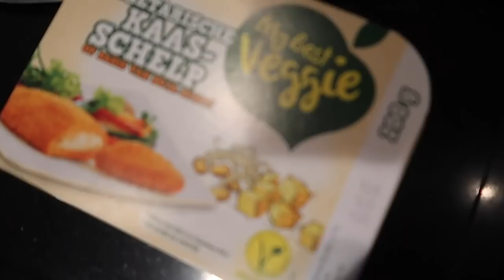6 MAANDEN UPDATE BABY JAX & RITME STRUGGLES | Vlog #377 | Diesna Loomans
Nu dat Jax 6 maanden is ben ik een beetje zoekende naar een passend schema/ritme. Ik merk dat hij gewoon echt heel erg huilerig en gefrustreerd is overdag en hij blijft s'nachts ineens telkens om 4/5 uur wakker worden. Hebben jullie nog tips? Want ik weet dat er graag ook veel vrouwen meelezen. Ook zal ik natuurlijk in de volgende vlog vertellen wat ik er aan heb gedaan en hoe dat gaat. Want inmiddels ben ik zelf al weer een week verder en heb ik besloten om niet meer toe te geven aan de nachtvoedingen. Ook zul je in deze vlog zien hoe verschillend het kan zijn en hoe alles eigenlijk een momentopname is. Ik kan in deze update niet echt zeggen of het nou super goed gaat of juist weer lastig is, maar het komt er op neer dat het gewoon allemaal fase's zijn die elkaar heel erg snel afwisselen bij Jax.

(Fan)post..?
Social1nfluencers
t.a.v. Diesna Loomans
Rietlandpark 333
1019 DW Amsterdam